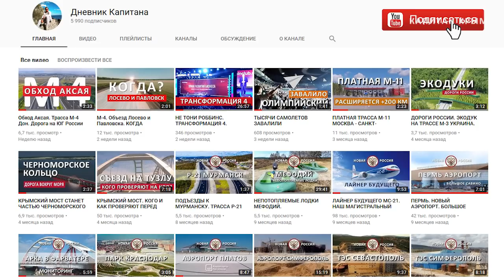Крымский мост. Ура! уже 1 октября открытие движения для грузовых автомобилей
Крымский мост откроет движение для грузовых автомобилей уже 1 октября. Ожидается от 700 до 1000 грузовиков и фур ежесуточно!

Скачивайте приложение  "АНТИРАДАР СТРЕЛКА"
очень полезное: